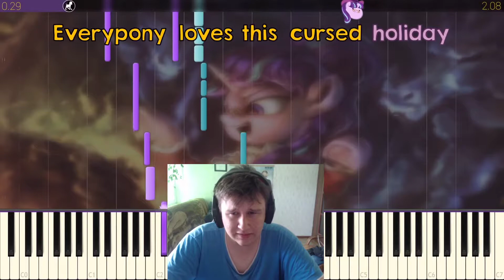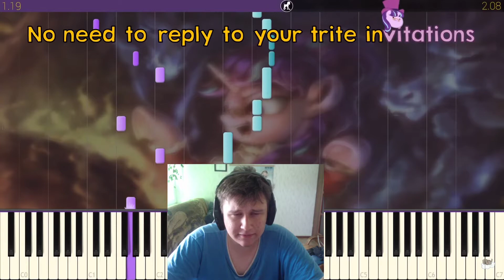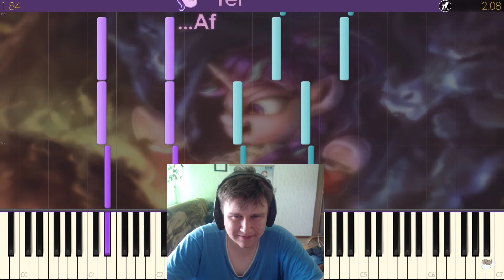(PL)Spontan Cover#6 Say Goodbye To The Holiday